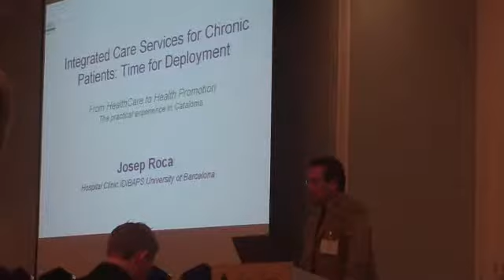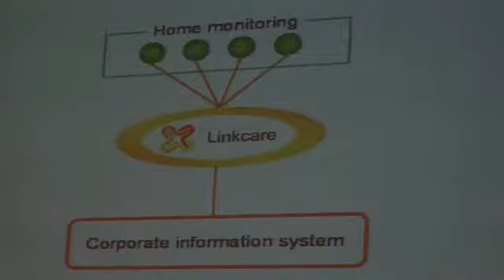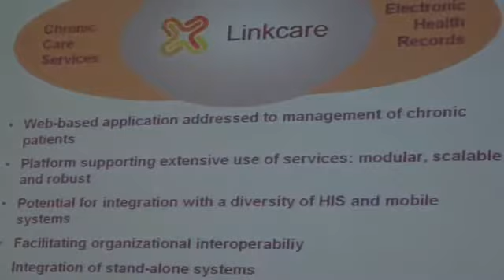Josep Roca. University of Barcelona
Josep Roca